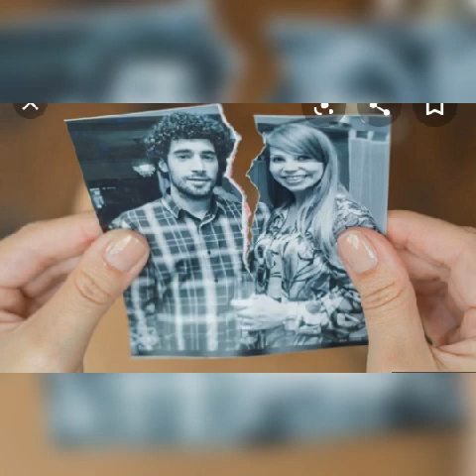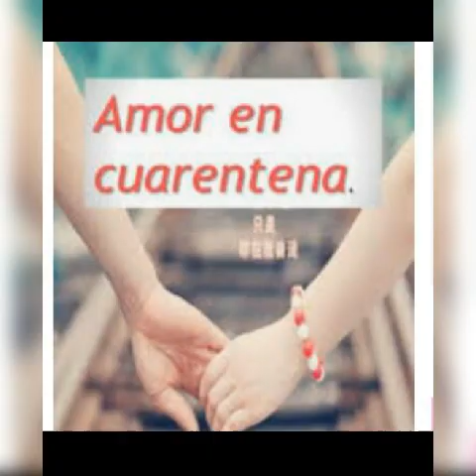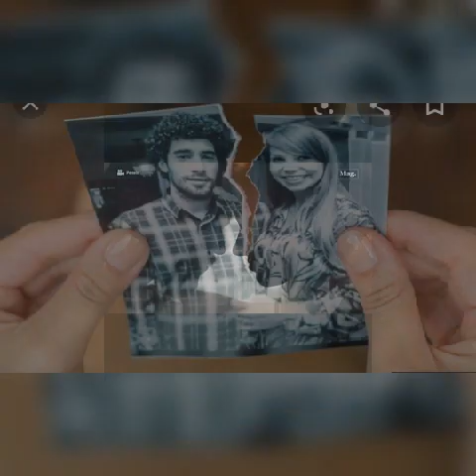AMOR EN CUARENTENA!!!! Pomelo y su banda!!!!